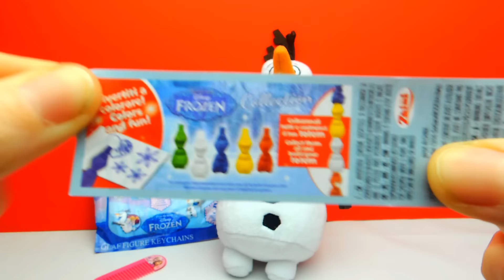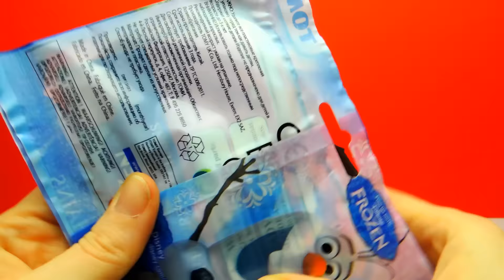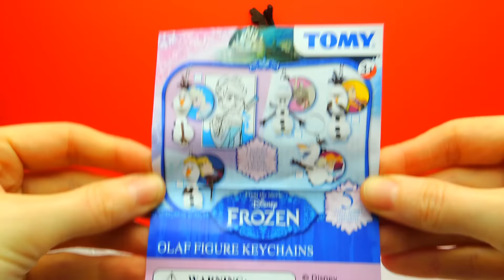Let's unbox Frozen Surprise Eggs and BlindBag with Olaf